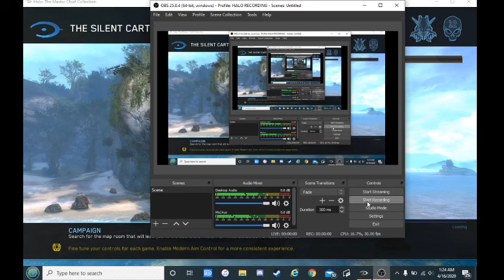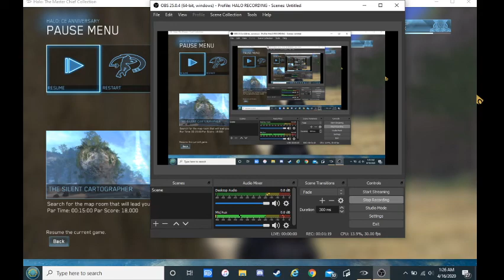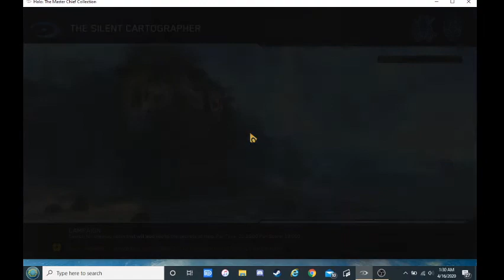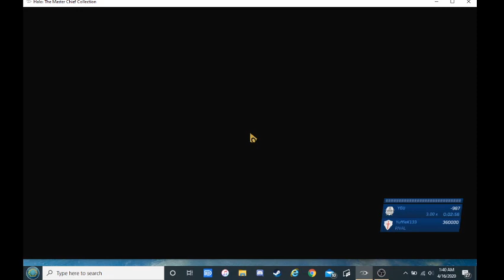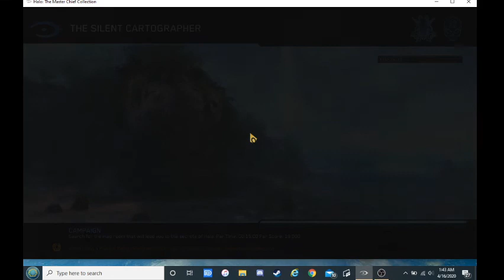Halo CE SLASO part 1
my first couple recordings were corrupted because my computer can't handle it